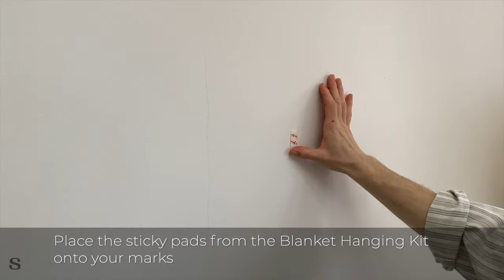How to Hang a Blanket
Hang a blanket using our Blanket Hanging Kit.